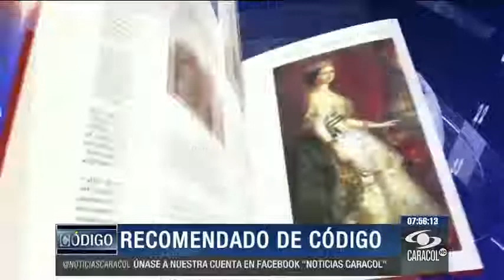"Nazis asquerosos", llueven críticas a periodista argentino por estas palabras